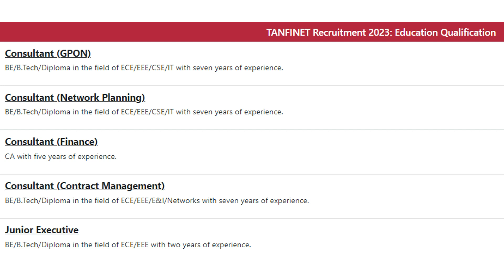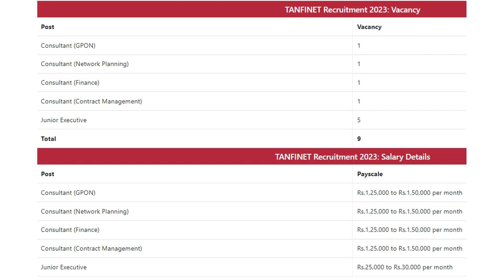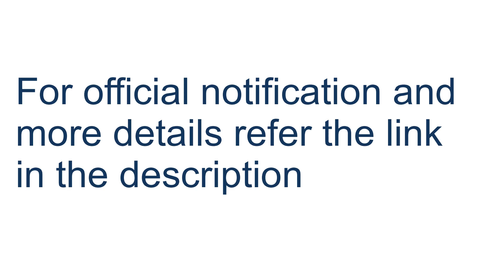TANFINET Recruitment 2023 » Junior Executive, Consultant@dailyupdate154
TANFINET: Tamil Nadu Fibernet Corporation Limited Recruitment 2023 inviting the applicant for the following posts Junior Executive, Consultant. Totally 9 vacancies are available for this job. Candidates need to apply offline via Posts for these posts. The work location is Chennai, Tamil Nadu. TANFINET Recruitment started from 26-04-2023 to 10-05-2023. Eligible candidates can paid from Rs.25,000 to Rs.150,000 per month. Full details about Recruitment 2023 like Age Limit, Selection Procedure, Eligibility, Educational Qualification, Apply Method, Results, Admit Card & more details are shared below.